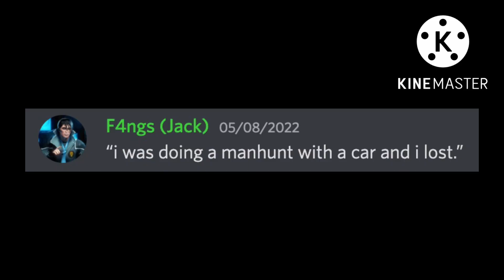“RICHARD, WHAT DID YOU DO?!” | GC | DSMP | Ranboo & Jack ‘Vigilante’ AU | Voice Acted | Filler